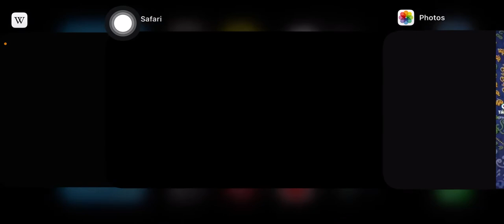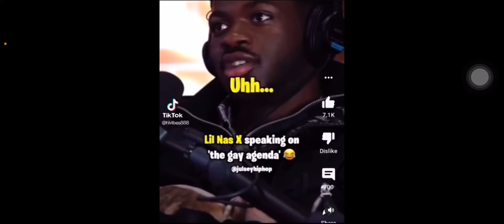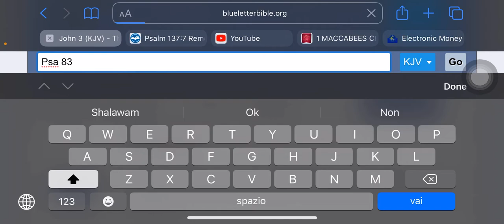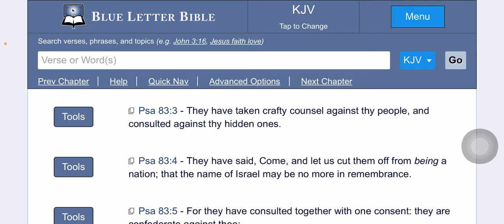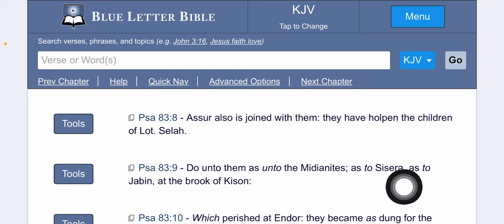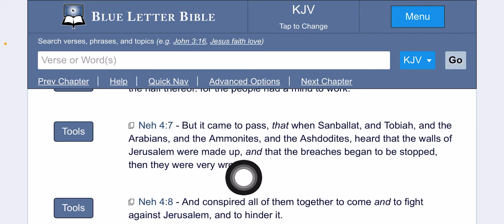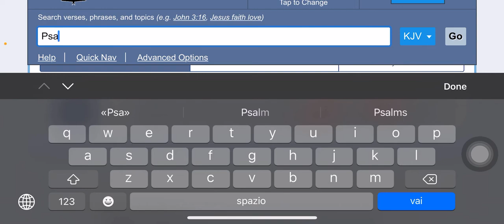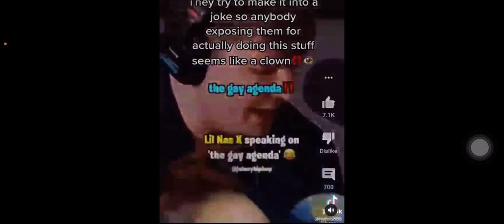Lil Nas X exposes satanic rituals.👹🔥👹